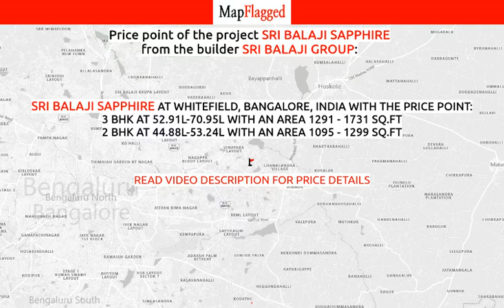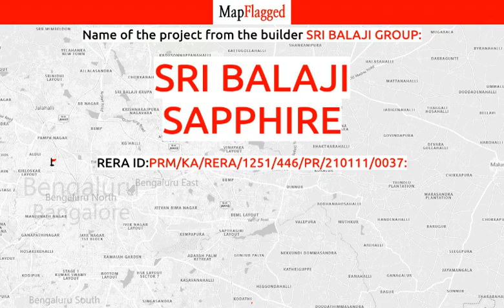Bangalore | Sri Balaji Sapphire by Sri Balaji Group at Whitefield | MapFlagged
📚 Video Chapters:
0:00 Project Introduction
0:10 Project Price
1:05 Project Name
1:10 Project Address
1:15 Project Description
1:25 Project Amenities
1:30 Project Builder Description
1:35 Project Key Places
1:40 Subscribe to MapFlagged!

📣 Following is the detail of Sri Balaji Sapphire, a project by Sri Balaji Group:
Introduction: Welcome to Sri Balaji Sapphire Apartments, an abode of magnificent Apartments in Bangalore with all modern features required for a contemporary lifestyle. These Residential Apartments in Bangalore flaunts a resort like environment. It is now easy to experience how modern comforts blend seamlessly with magnificent ambience and how lifestyle amenities combine with refreshing green views. Sri Balaji Sapphire by Sri Balaji Group in Whitefield ensures privacy and exclusivity to its residents. The reviews of Sri Balaji Sapphire clearly indicates that this is one of the best Residential property in Bangalore. The floor plan of Sri Balaji Sapphire enables the best utilization of the space. From stylish flooring to spacious balconies, standard kitchen size and high-quality fixtures, every little detail here gives it an attractive look. The Sri Balaji Sapphire offers 2 BHK and 3 BHK luxurious Apartments in Whitefield. The master plan of Sri Balaji Sapphire comprises of 96 meticulously planned Apartments in Bangalore that collectively guarantee a hassle-free lifestyle. The price of Sri Balaji Sapphire is suitable for the people looking for both luxurious and affordable Apartments in Bangalore. So come own the ritzy lifestyle you’ve always dreamed of.
Amenities: The amenities in Sri Balaji Sapphire include 24Hrs Water Supply, 24Hrs Backup Electricity, Acupressure Walkway, Amphitheater, CCTV Cameras, Compound, Covered Car Parking, Cricket Court, Fire Alarm, Fire Safety, Gated Community, Gym, Indoor Games, Intercom, Jacuzzi Steam Sauna, Jogging Track, Landscaped Garden, Lift, Play Area, Rain Water Harvesting, Seating Area, Swimming Pool and Toddlers Pool.
Location Advantage: Location of Sri Balaji Sapphire Apartments is ideal for those who are looking to invest in property in Bangalore with many schools, colleges, hospitals, recreational areas,parks and many other facilities nearby Whitefield.
Address: The address of Sri Balaji Sapphire is Hoodi, Kodigehalli, Whitefield, Bangalore, Karnataka, INDIA..
Bank and Legal Approvals: legal approvals of Sri Balaji Sapphire comprises BBMP.

💰 Sri Balaji Sapphire : Whitefield, Bangalore, India with the price structure:
3 BHK at 52.91L-70.95L having area 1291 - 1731 sq.ft
2 BHK at 44.88L-53.24L having area 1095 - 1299 sq.ft

🏥 Nearest Hospitals to this Project:
Government Hospital
Meghan Hospital
Hoodi Megna Hospital
Cloud Nine Hospital
Manipal Hospital

✒️ Nearest Schools to this Project:
Gurusthanam Enlighten Childhood-Hoodi Kodigehalli Road
Butterflies Pre School and Day Care
Utes School
Shivasavi's Art & Craft School
Government Lower Primary School

🍕 Nearest Restaurants to this Project:
Sri Krishna Sagar
Godavari Fast Food
Thai and Chinese Fast Food
Nayudu Hotel
Just Cakes

🚃 Nearest Train Stations to this Project:
Hoodi Railway Station
Goods Loading Terminal
K R Puram-Railway Station
Whitefield Railway Station
Sow Railway Station

🏬 Nearest Shopping Malls to this Project:
City Super Bazaar
TATA Elxsi-Gate 2
Nilgiris
Kanishka Aluminum Fabrication and Interior Decoration Works
Big Bazaar

🌼 Nearest Parks to this Project:
Shri Sathya Sai Nutrition Garden
Prestige Shantiniketan Garden 3 Lavender
Itpb Cricket Ground
Moon Stone Park
Sjri Park

🎥 Nearest Movie Theaters to this Project:
Aura Cinemas
Q Cinemas
Cinepolis
SPI Cinemas
IMAX

☕ Nearest Cafes to this Project:
Citrus Cafe
Bogineni Coffee
Starbucks
Karibu

🏢 Nearest Stores to this Project:
Kala's Creations
Shri Sai Engh Work
Shri Krishna Sagar Veg
Finefins
Lumbini Elite Solutions & Services Private Limited

➕ Nearest Doctors to this Project:
Dr. Ashalatha Hmatta
Physio Wellness Care
Dr Vishnubardhan Br
Sree Woman's & Children Clinic
DCKM Health Care